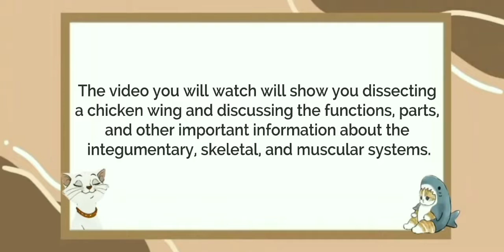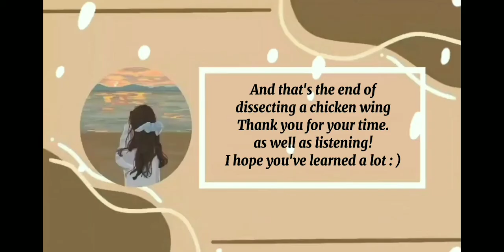Chicken Wing Dissection